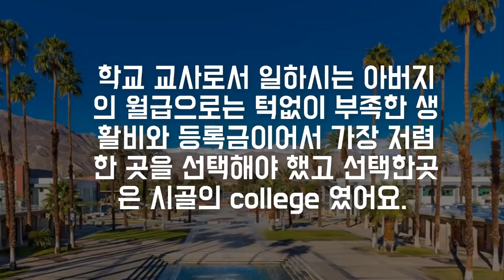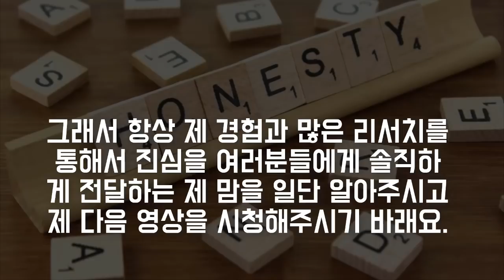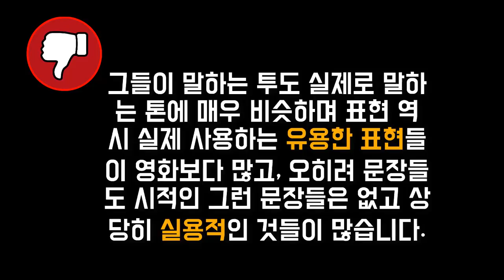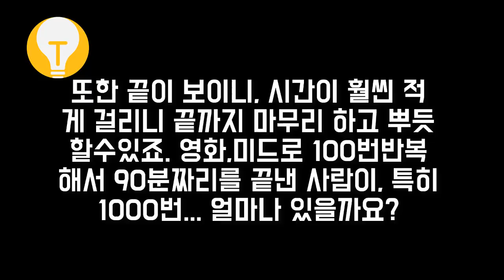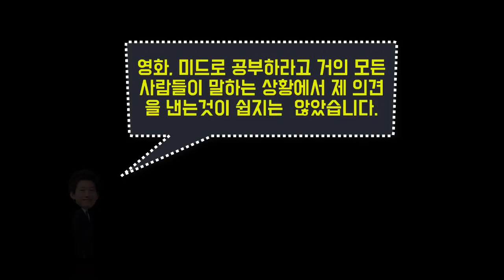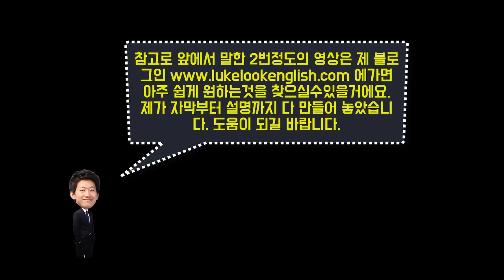★미드,영화로 스피킹을? 최고의 방법 공개합니다. | 룩룩잉글리쉬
▼ ▽ 이 에피소드는 영화와 미드로 공부하라는 충고가 판치는 상황에서 제 진심을 전하고 싶었습니다. 영어를 통해서 밥먹고 살고 원어민들을 데리고 캐나다에서 방송도 했습니다. 또한, 현재도 원어민들과 종종 작업을 합니다. 그만큼 전 스피킹이 편안합니다. 그런데 제가 미드,영화로만 공부했을까요? 아니에요. 미드,영화…네!! 청취에서는 매우 중요합니다. 하지만 자신의 말을 하는 스피킹에서는 사실 훨씬더 효율적인 방법이 있습니다. 그것을 공개하고자 합니다. 정말 진지하게 맘을 열고 듣고 실행하면 정말로 도움이 많이될거에요. 혹시 클립을 찾고, 자막을 찾고자 하는 분들은 제 블로그인 에서 많은 자료를 찾을 수 있답니다.